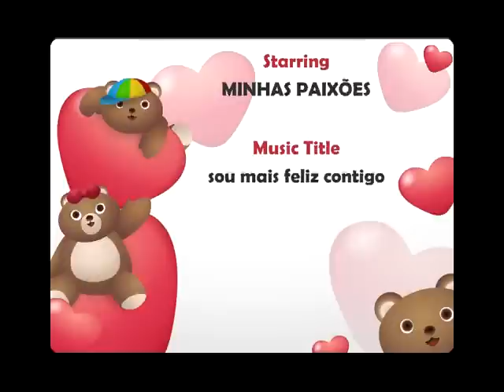minha familia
mini album de fotos